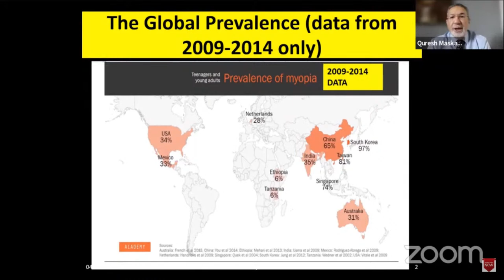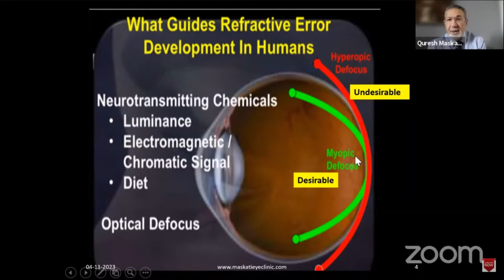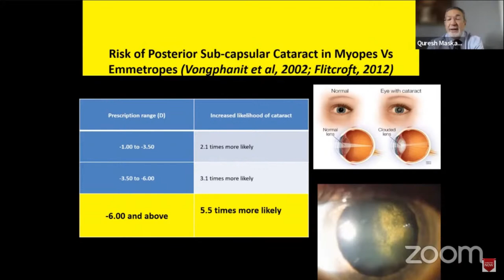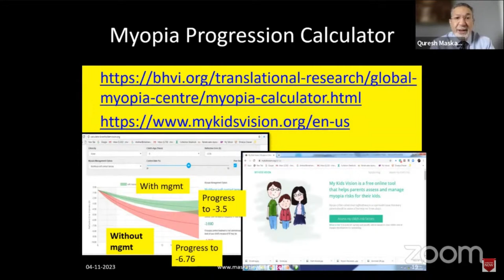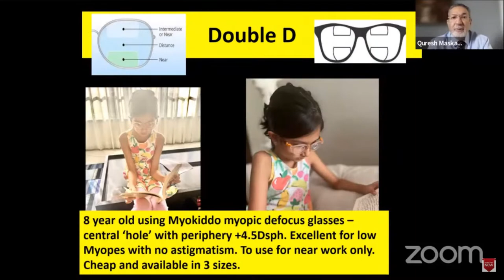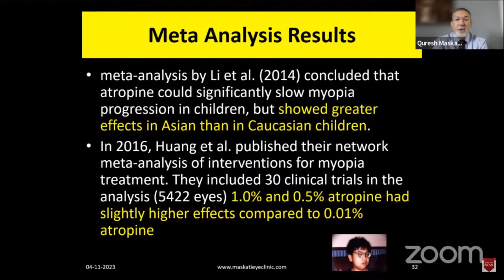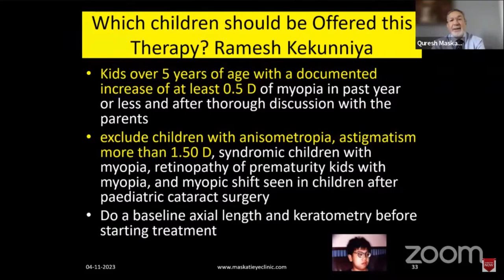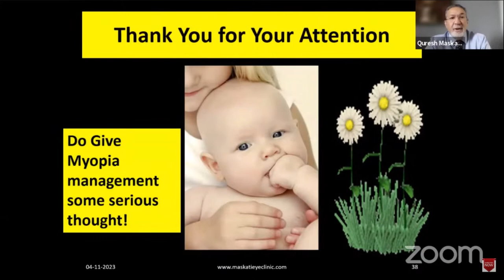CMAAO 157; Dr. Quresh B. Maskati; Myopia Pandemic - Prevention Control and Latest Advancements